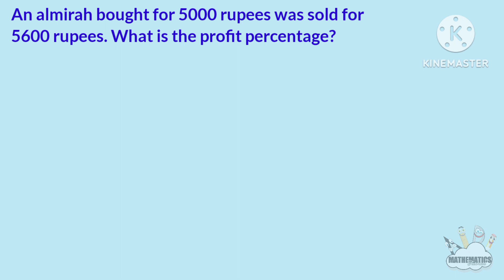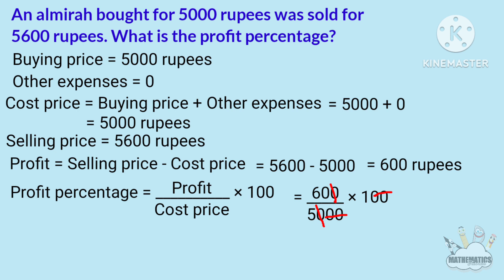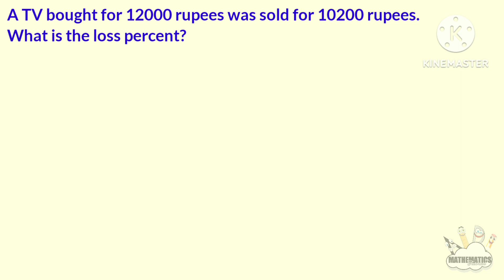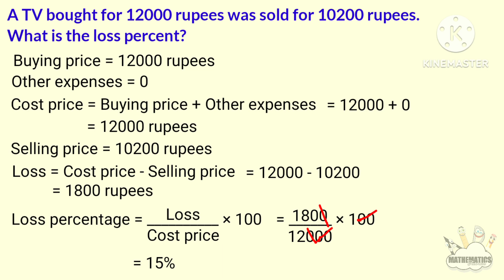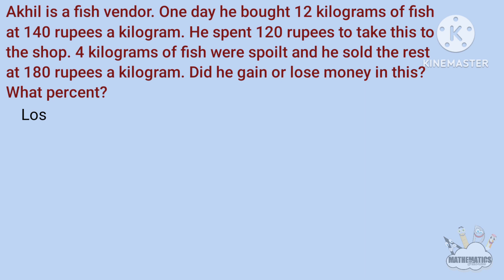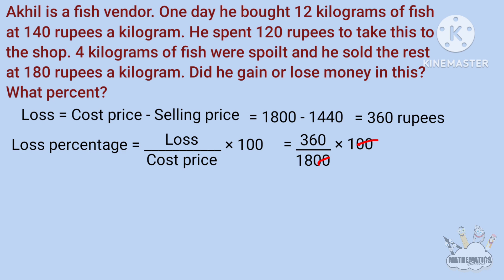class 7 maths chapter 10 money math page 136 part 3 kerala syllabus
This video is part 3  and page no 136 problems of chapter 10 named money math of 7th standard students of SCERT /Kerala Syllabus or state syllabus. Topic covered here are,
00:06 An almirah bought for 5000 rupees was sold for 5600 rupees. What is the profit percentage?
02:02 A TV bought for 12000 rupees was sold for 10200 rupees. What is the loss percent?
03:48 Akhil is a fish vendor. One day he bought 12 kilograms of fish at 140 rupees a kilogram. He spent 120 rupees to take this to
the shop. 4 kilograms of fish were spoilt and he sold the rest at 180 rupees a kilogram. Did he gain or lose money in this? What percent?